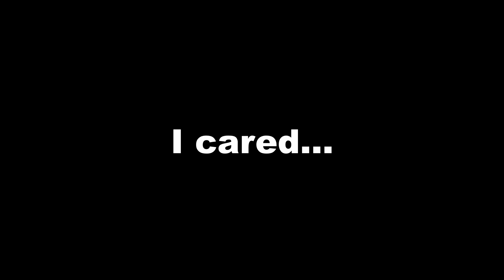Overwatch!!! WHAT DID I SAY!!! the winning streak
WELP!!! the winning streak ended today...i knew it wasn't going to last and i was pushing my luck trying to play overwatch...BUT why do i keep playing overwatch...hehe...